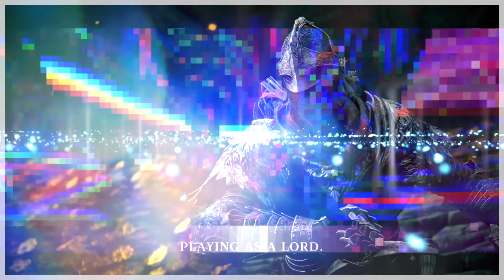Altus Plateu ELDEN RING |037| Xbox Series X/S Lets Play FromSoftware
Das Land in Eldenring ist groß und hält einige versteckte Dinge bereit. Miazaki und Fromsoftware haben sich einiges einfallen lassen.
I will Play it. Stream it. Podcast it.

There will be NO SPOILERS in my Titels and Thumbnails.
Only an ongoing number and this generic Artwork and Myself.
Naturally there will be spoilers in the Lets Play, the Stream and The Podcast.

HAVE FUN!